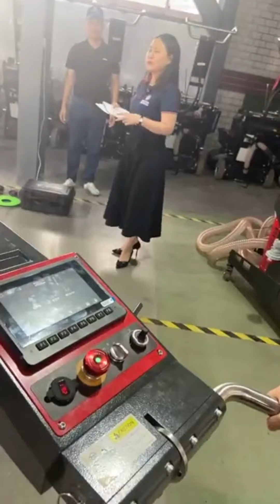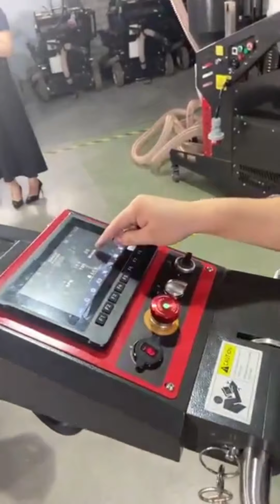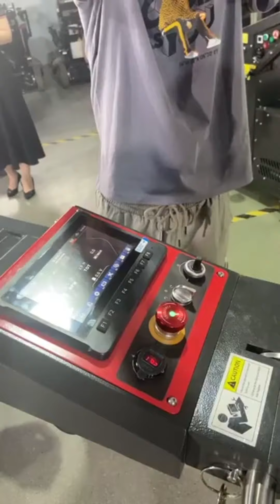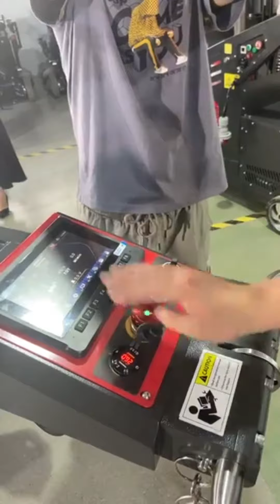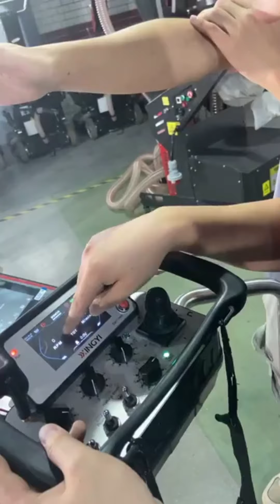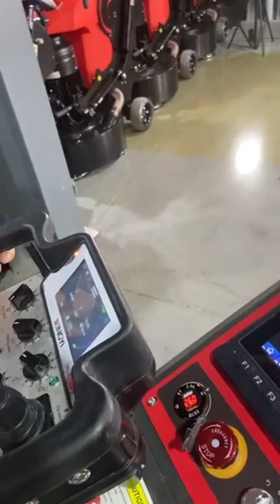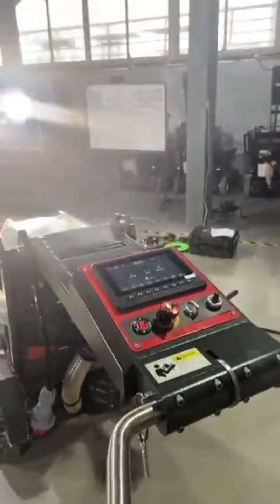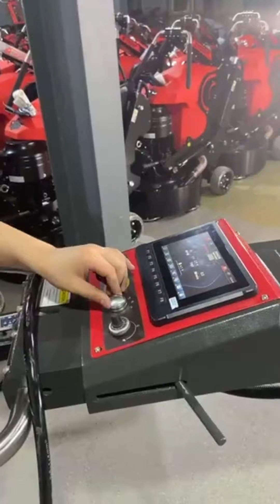820RC Remote Grinder Day 3 Live introduce 20220525